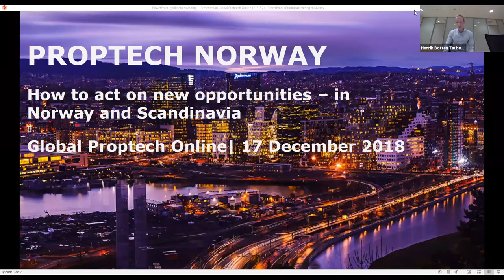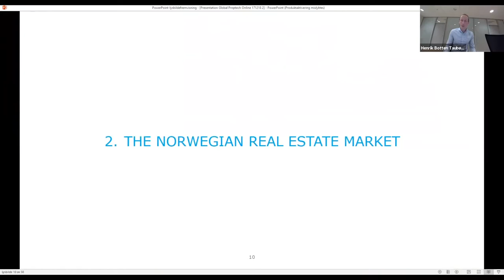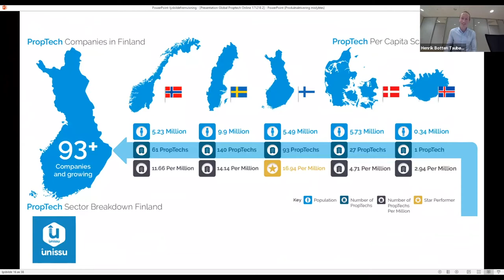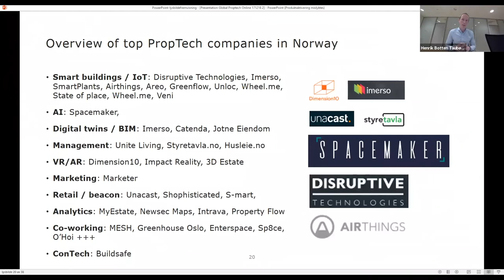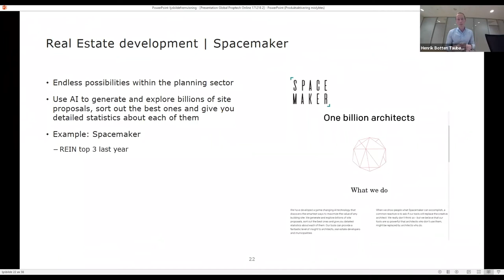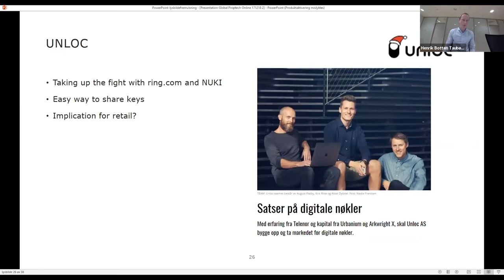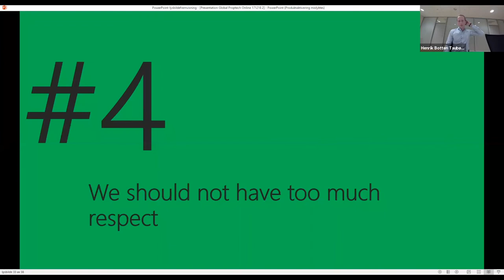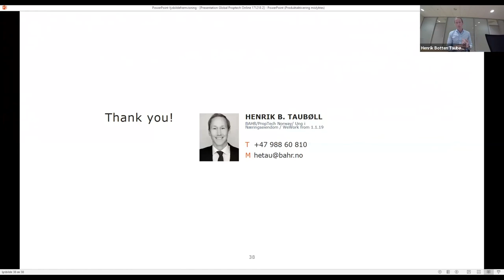Global Proptech Online #1 - Webinar 15 with Henrik Botten Taubøll - The Nordic PropTech scene.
Henrik Botten Taubøll, Co-Founder of Proptech Norway and Director of Real Estate (Nordics, Baltics and The Netherlands) at WeWork, discusses the Proptech scene from a Scandinavian perspective.